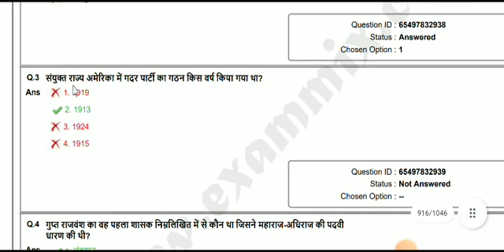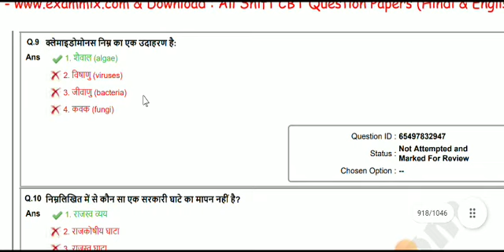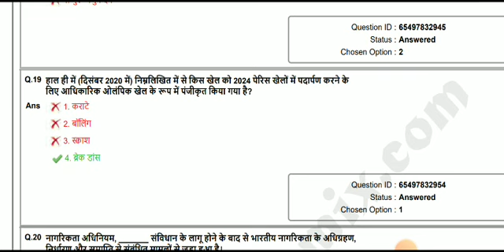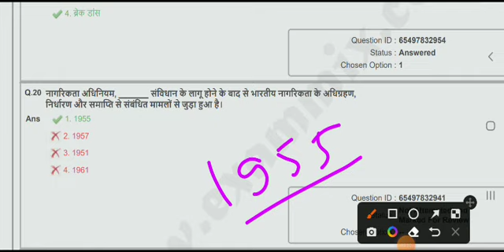💯💥SSC GD previous years GK&GS 2021 Important for CGL CPO CHSL MTS RLY BPSC BSSC SI POLICE